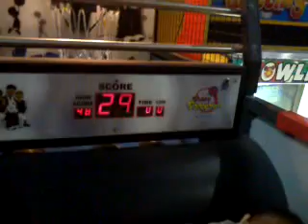basketball time.. jyam